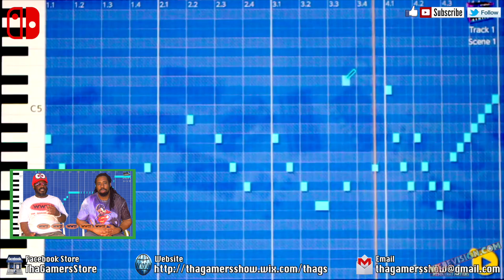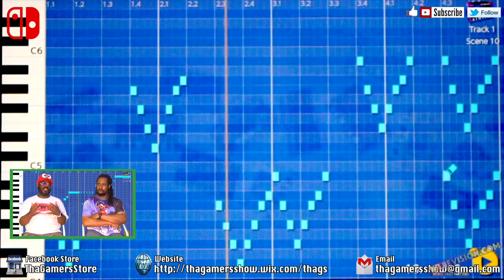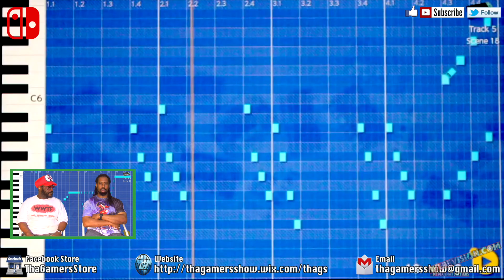SE05EP147: KORG Gadget For Nintendo Switch Review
KORG Gadget For Nintendo Switch Review

Tha Gamers Show Help Line

vTime
Tha Gamers Show/Fred Y
Tha Gamers Show/Mike C

Skype
thagamersshow

thagamersshow

Mike C Game Tags

Playstation:            disMANTLER
Xbox:                      MAC1onE
Wii U:                      mac1onE
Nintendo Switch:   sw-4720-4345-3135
GOG.Com:              DisMANTLER187
Steam:                    DisMantler187
Origins:                   disMANTLER187
Rainway:                 DisMantler187
Discord                   disMANTLER#5265
vTime:                    Tha Gamers Show/MikeC                                                                                                    Uplay:                    MBL_Kat

Fred Y Game Tags

Playstation:            Kat_Diddy
Xbox:                      MBL Kat Diddy
Wii U:                      mblkatdiddy
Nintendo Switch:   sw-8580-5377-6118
GOG.Com:              MBLKATDIDDY
Steam:                    mblkatdiddy
Origins:                   mblkatdiddy
Rainway:                 MBLKatDiddy
vTime:                     Tha Gamers Show/Fred Y
Uplay:                     MBL_Kat
Battle Net:              MBLKatDiddy
Windows VR           MBL Kat Diddy
Ouya:                      MBL_Kat_Diddy
Apple:                     kat diddy
Origin:                    mblkatdiddy
Oculus:                   MBLKatDiddy
Social Club:            MBL_Kat_Diddy
Epic Games:           Kat Diddy